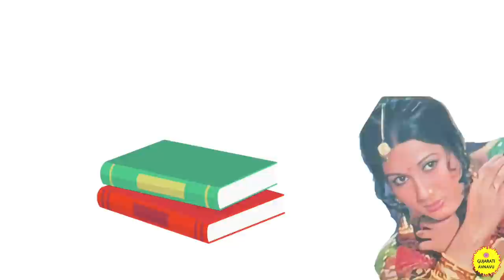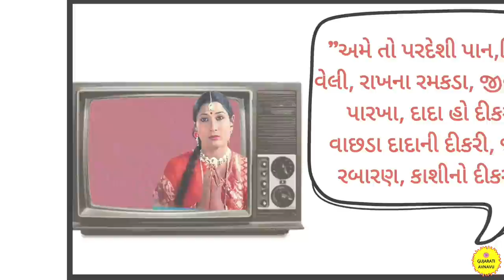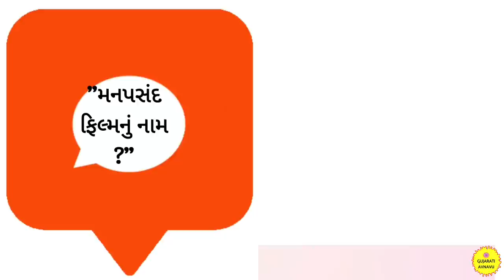રાગિણી શાહ | Ragini Shah Biography | Ragini Shah Gujarati Movie | Ragini Shah Family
📌  આજના વીડિયોમાં આપણે રાગિણી શાહની બાયોગ્રાફી વિશે જાણીશું. રાગિણી શાહ એક જાણીતા ગુજરાતી એક્ટ્રેસ હતા. રાગિણી શાહે ઘણી બધી ગુજરાતી પિક્ચર માં કામ કર્યું છે. રાગિણી શાહની ઘણી બધી ગુજરાતી ફિલ્મો છે. વળી રાગિણી શાહે ઘણા બધા ગુજરાતી અને હિન્દી ટીવી શોમાં સિરીયલોમાં પણ કામ કર્યું છે. આજના વીડિયોમાં આપણે રાગિણી શાહ ના પતિ, રાગિણી શાહ ની ઉંમર અને રાગિણી શાહના ફોટા વિશે જાણીશું. તો ચાલો જાણીએ રાગિણી શાહની વિકિપીડિયા વિશે.

                                   📌 In This Video We Will Know About Ragini Shah Biography. Ragini Shah Was A Well-known Gujarati Actress. Ragini Shah Has Worked In Many Gujarati Films. Ragini Shah Has Many Gujarati Films. Ragini Shah Has Also Acted In Many Gujarati And Hindi Tv Shows And Serials. In This Video We Will Know About Ragini Shah's Husband, Ragini Shah's Age And Ragini Shah's Photos. So Let's Know About Ragini Shah Wikipedia.

⏰ Time Stamps :-
00:00 Intro Ragini Shah Biography
00:16 Ragini Shah Age And Birth Date
00:32 Ragini Shahchildhood And Family
01:00 Ragini Shah Natak And Film Entry Story
01:52 Ragini Shah Education
02:07 Ragini Shah First Natak List
02:42 Ragini Shah First Gujarati Film
03:19 Ragini Shah Movies List
04:06 Dikri To Parki Thapan Kehvay
04:22 Natak List
04:56 Hindi Tv Serial
05:23 Ragini Shah As Moti Ba
05:34 Ragini Shah Husband
05:58 Ragini Shah Award
06:18 Outro Ragini Shah Wikipedia